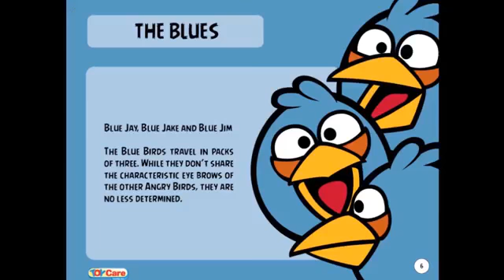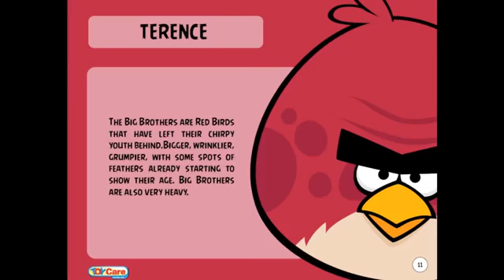Angry Birds Rap!!!!!😎✌